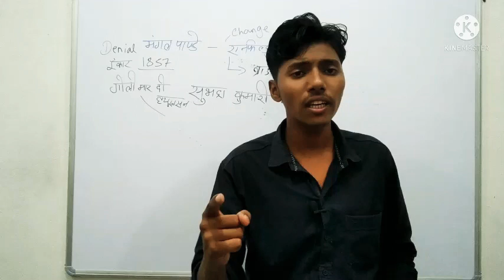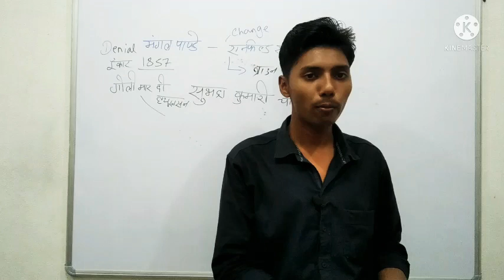झांसी की रानी written by सुभद्रा कुमारी चौहान poem जय हिन्द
satyam classes ghazipur
English chemistry Biology
B pharma class 12th class 10th All doubts clear